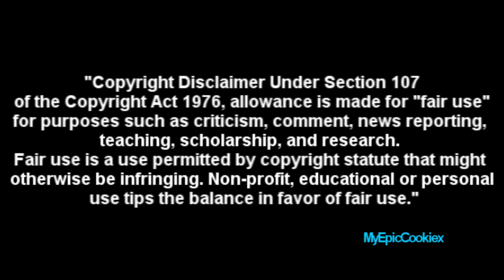Hᴀʀʀʏ Sᴛʏʟᴇs ♛ Kɪɴɢ ᴏғ Aɴʏᴛʜɪɴɢ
I'm on a rolllllllllllll! :3

no but seriously love this song deeply and i really liked the style i used on my last video so i wanted to do it again with harry because like i haven't vidded him since my last channel D: oh hells no let me go bitch slap my self right now

okay im back O.e , so anywhos like i was saying this was fun to make and it took me like 4 hours not bad, not bad at all and why am i still continuing to type stuff when i have nothing else to say? haha im a loser and i need sleep oh yeah a louis video coming up next

and jade miss you sooooooo much *tucks hair behind ear* haha and harry told me he loved me so how bout them apples

kae be

-Vanna